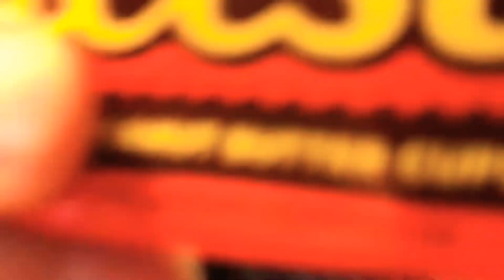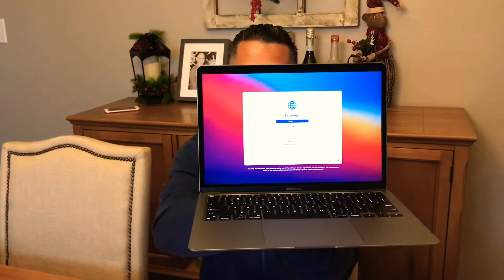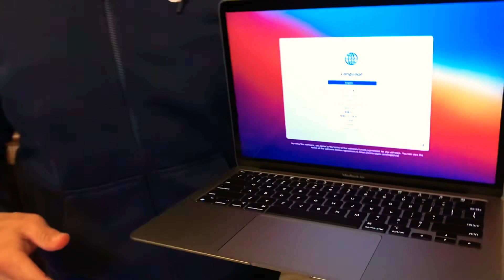MacBook Air unboxing, small investment